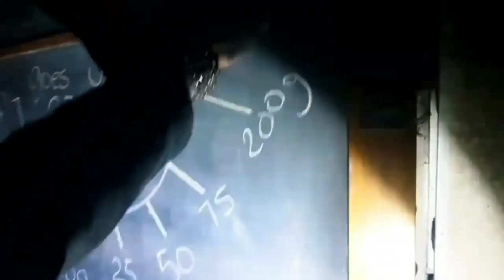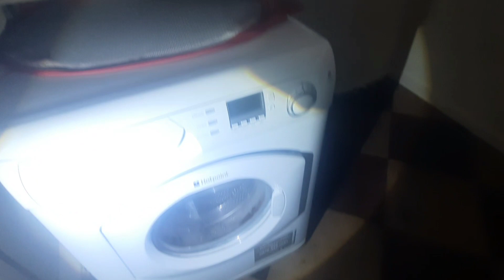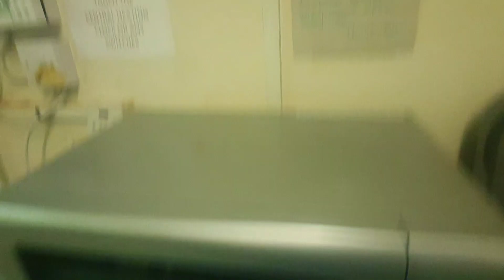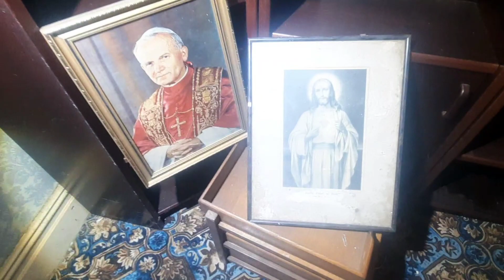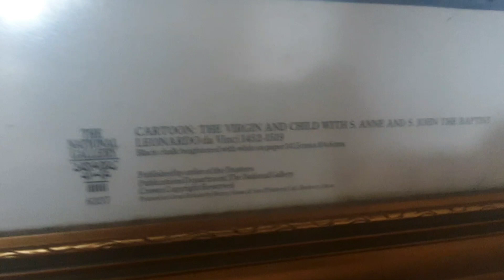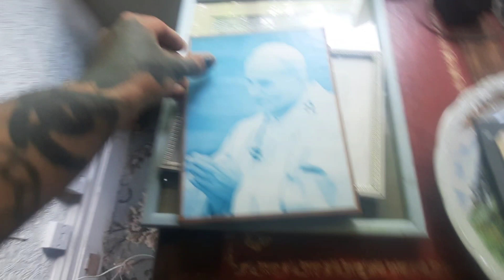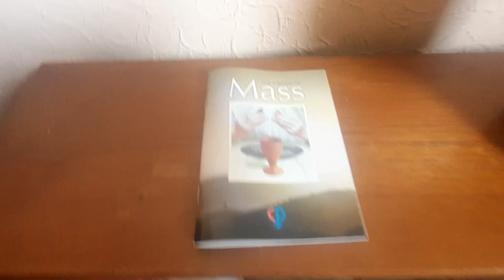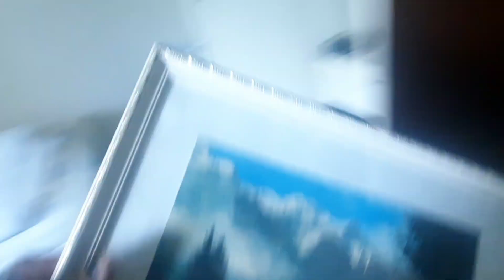Abandoned Priest's House: Sacred Relics And Forgotten Memories Abandoned Places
IN THIS VIDEO WE TAKE YOU ON A EXPLORE OF THE ABANDONED PRIEST HOLY HOUSE.

EXPLORING WITH  THE URBEX DUO  ON THIS EXPLORE GO CHECK OUT THERE  PHOTOGRAPHY PAGES ON INSTAGRAM AND FACEBOOK  AND GIVE THEM A FOLLOW AND A SUB ON YOUTUBE TOO.

THE URBEX DUO